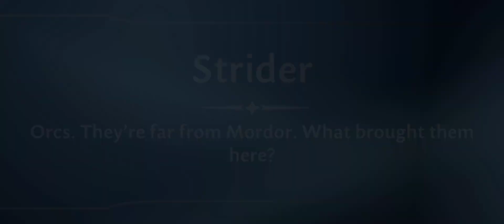Trải nghiệm game The Lord of the Rings: Heroes game lấy cảm hứng từ chúa tể của những chiếc nhẫn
🎮 Trải nghiệm game The Lord of the Rings: Heroes game chiến thuật nhập vai phiêu lưu lấy ý tưởng chúa tể của những chiếc nhẫn

Fantasy and adventure come together in The Lord of the Rings: Heroes of Middle-earth, a strategy RPG game based on the trilogy of books by J.R.R. Tolkien. A New Ring has been discovered in Middle-earth that has the power to rewrite history. How the power is used is up to you. Will you wield it for good or will you succumb to evil?

Elves, Wizards, and Hobbits join together in a fresh visualization of a classic franchise. Build teams with your favorite fantasy characters from The Lord of the Rings including Frodo Baggins and Samwise Gamgee. Explore factions of Middle-earth as never before and collect an assortment of characters ready for battle.

PvP or Story - pave the way for legendary battles and social competition in an epic turn-based strategy game. Adventure across Middle-earth and form a guild to help battle your foes. Squad battles can be used to tackle the warfront or challenge other rival guilds for glory.

Join the Fellowship and take your squad on adventures across Middle-earth. Legendary combat, new stories, and the power of the New Ring.

ENTER THE WORLD OF LOTR
- Battle in legendary wars for Middle-earth in an epic fantasy RPG
- Dwarves, Elves, Wizards, Hobbits and Men await to take up arms
- Adventure across Middle-earth & experience an alternate telling of Middle-earth characters

COLLECT CHARACTERS
- Classic heroes from The Lord of the Rings universe are yours to collect in this RPG game
- Role play as your favorite characters including Frodo, Sam, Éowyn, and others
- Legends and characters can be upgraded through a deep, long-term progression system
- Explore factions of Middle-earth as never before: Haradrim, additional Dúnedain and others

- PvP, Story, PvE games, and more - Hone your skills across multiple game modes
- Heroes with unique combat skills and abilities join forces in guilds
- Play to character relationships and personalities to advance your squad
- Strategy is required to unlock team-up attacks and synergy bonuses

LEGENDARY COMBAT
- Squad battles determine success or failure in PvP games and more
- Heroes of Middle-earth are yours to command in turn based wars
- Battle in the warfront or defeat other rival guilds to level up your characters

Seize the power of the New Ring and rewrite history. Good or evil - the choice is yours. Download The Lord of the Rings: Heroes of Middle-earth today.
The Lord of the Rings: Heroes of Middle-earth, The Lord of the Rings and the characters, items, events, and places therein are trademarks of Middle-earth Enterprises, LLC used under license to EA.

This app: Requires acceptance of EA’s Privacy & Cookie Policy and User Agreement. Requires an Internet connection (network fees may apply). Contains direct links to the Internet and social networking sites intended for an audience over 13. Allows players to communicate. Includes optional in-game purchases of virtual currency that can be used to acquire virtual in-game items, including a random selection of virtual in-game items. The app uses Google Play Games Services. Log out of Google Play Games Services before installation if you don’t want to share your game play with friends.

🍀 Kích thước: 164 MB
🌏 Ngôn ngữ: English